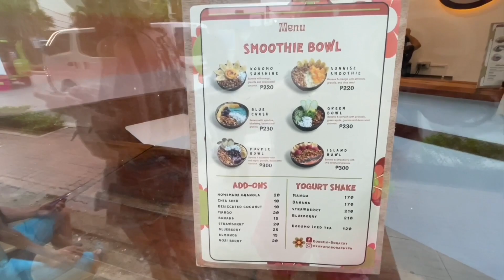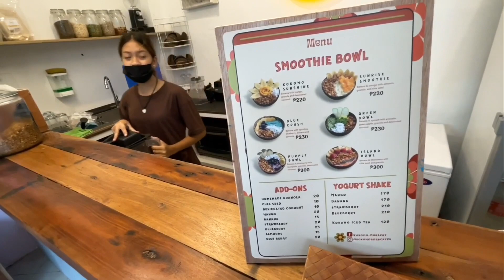Sweet Treats Boracay: Kokomo Smoothie Bowls Blueberry Apple Banana Granola Station 1 Boracay Main Rd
Sweet Treats Boracay: Kokomo Smoothie Bowls Blueberry Apple Banana Granola Station 1 Boracay Main Road.  Kokomo is located next to Smoke Donenoo along the main road in Station 1 and was opened in May 2022.  They specialize in smoothie bowls which are healthier version of cereals.  Smoothie bowls are essentially more nutrient-dense smoothies, thick enough to eat with a spoon and often topped with fruits, nuts, seeds, muesli or granola.

Kokomo Smoothie Bowls
Station 1, Balabag Boracay Island